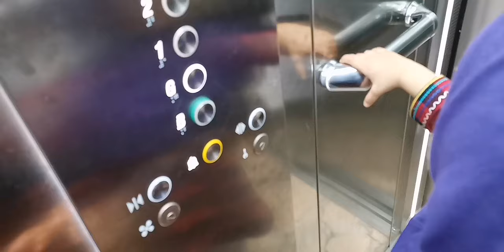Masjid e Nabvi May Yadgar din -Last day in madina -Stroller in Masjid e nabawi